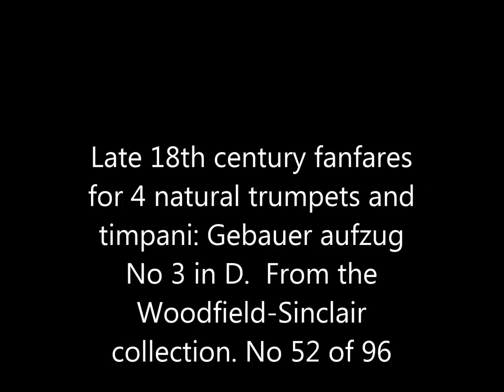Late 18th century fanfares for natural trumpets and timpani No 52 of 96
Premier recording of a late 18th century fanfare by Gebauer Aufzug No 3 in D for 4 natural trumpets and timpani. From the Woodfield-Sinclair Collection. No 52 of 96